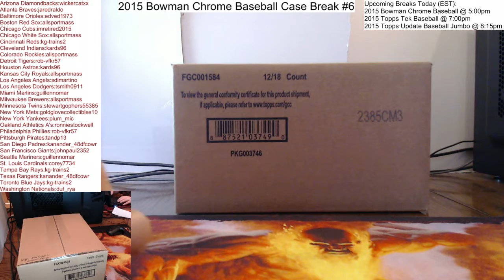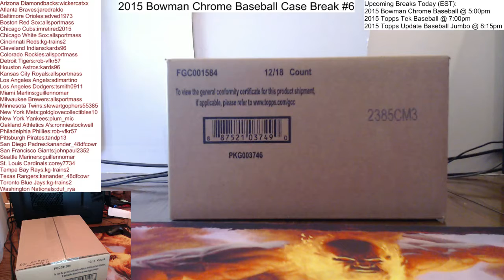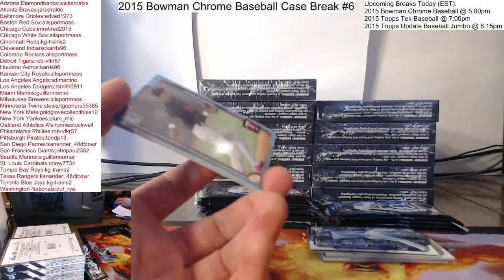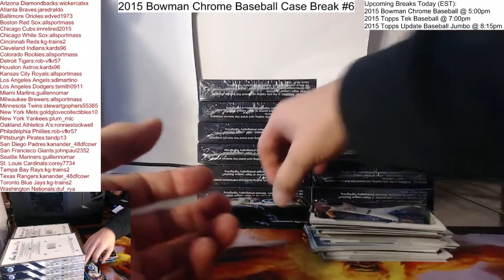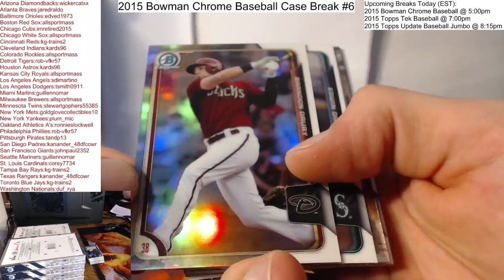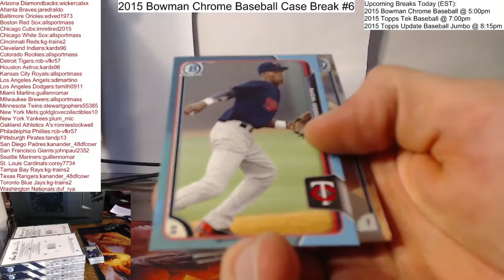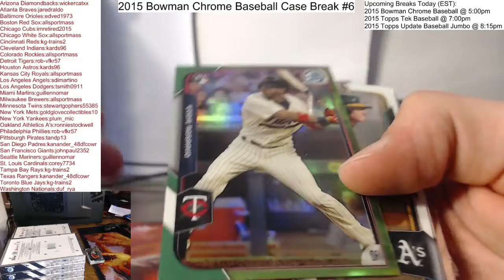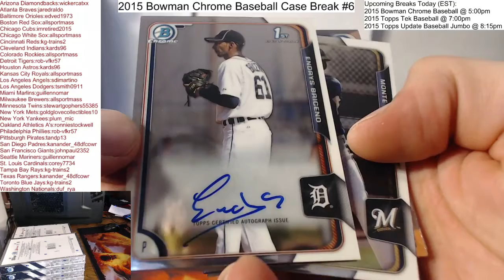2015 Bowman Chrome Baseball Case Break #6 Part 1 10/24/15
Camera issues a few minutes in so part 2 has most of the break.